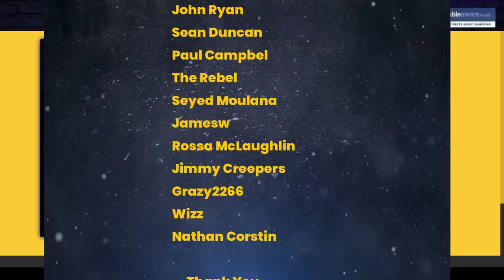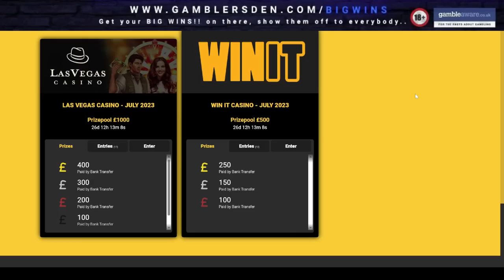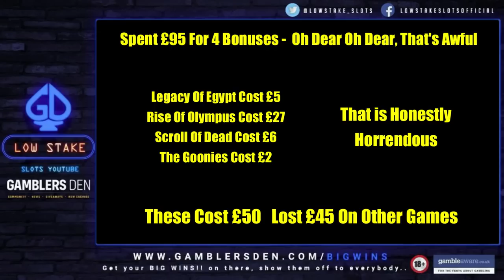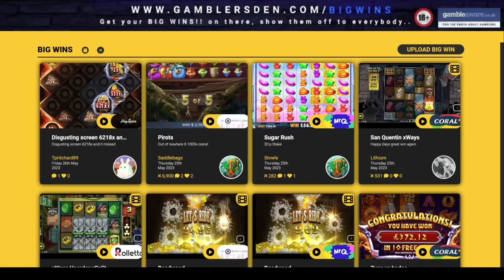Bonus Compilation + Bonus Hunt, Big Bass Amazon, Big Catch Bass Fishing, The Goonies & Much More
Low Stake Slots bringing you a Bonus Hunt + a Bonus Compilation, There's the New Big Catch Bass Fishing, Big Bass Amazon Extreme, The Goonies Return, Scroll Of Dead, Buffalo Rising All Action Spins & Much More..

🔞 18+ Only